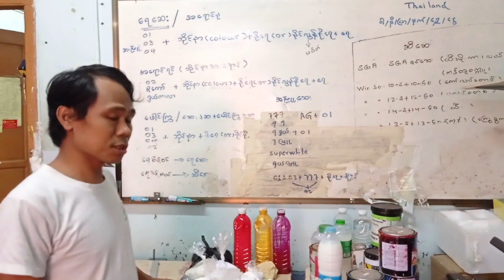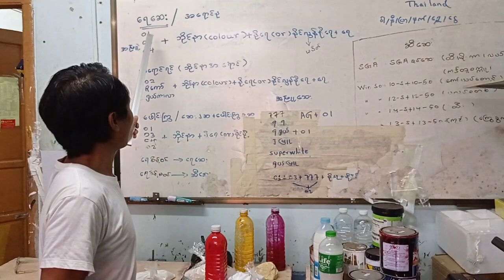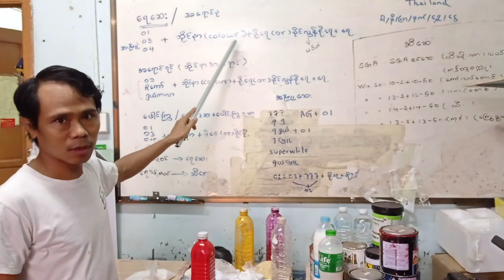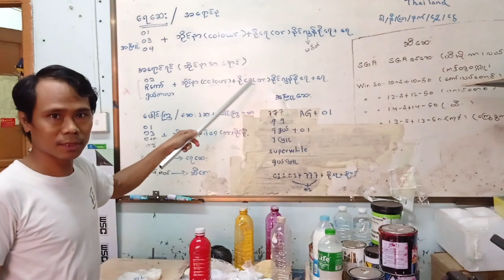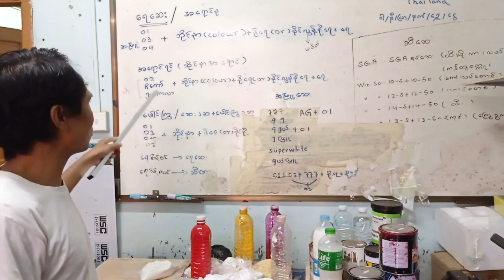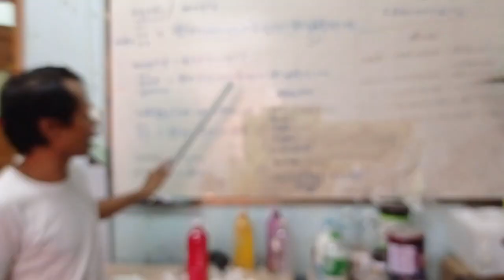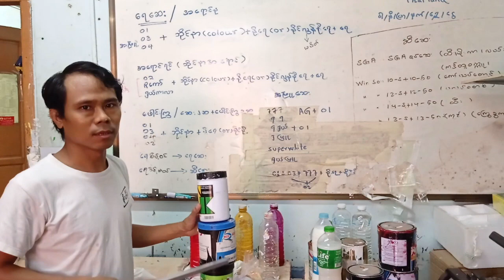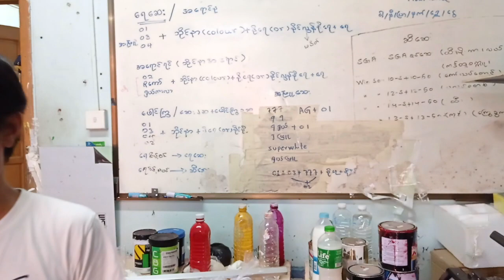How to mix silk screen printing water based ink.